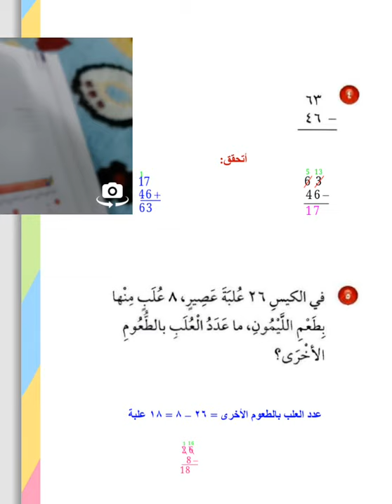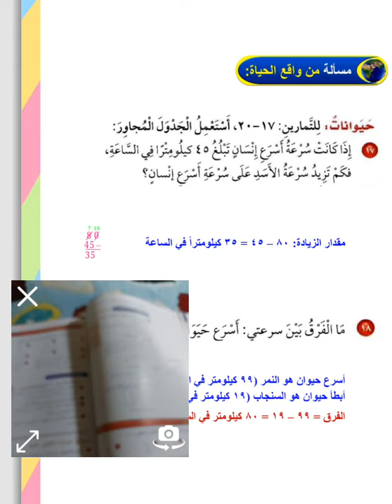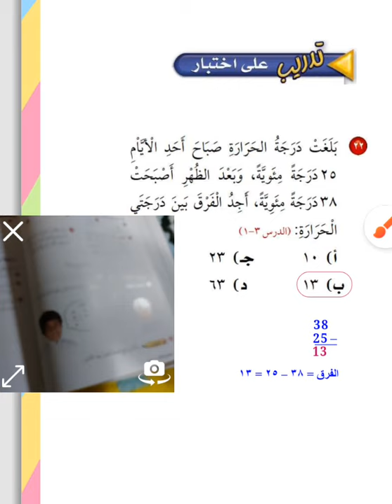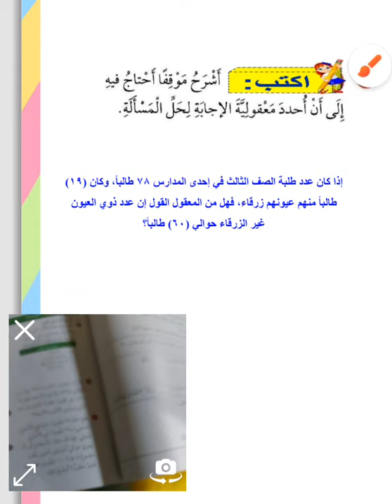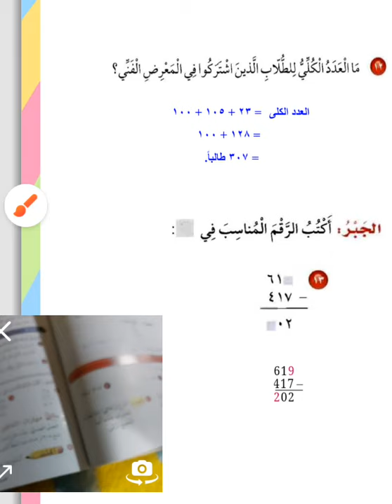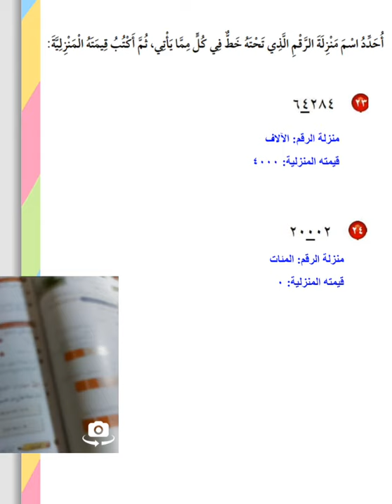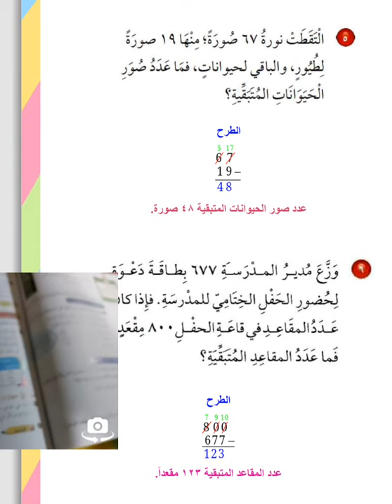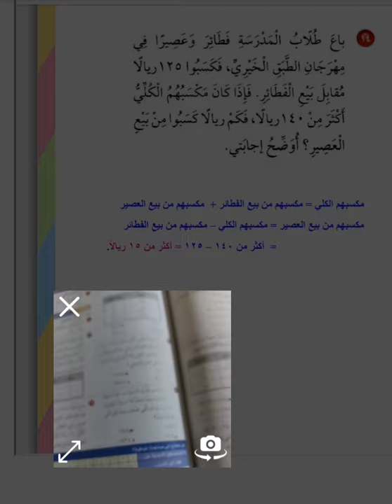حل كتاب الرياضيات (( ثالث ابتدائي ف١ )) الفصل الثالث .. الطرح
الفصل الثالث الطرح رياضيات ثالث ابتدائي
لدى هند علبة اقلام تحوي 36 قلما فاذا اعطت صديقاتها 14 قلما فكم قلما يبقى معها
اقرب كلا من الاعداد الاتيه الى اقرب مئة
طرح الاعداد المكونة من رقمين
في الكيس 26 علبة عصير 8 علب منها بطعم الليمون ما عدد العلب بالطعوم الاخرى
لماذا ابدأ بالطرح الاحاد في مسائل الطرح
لدى محمد 42 قطعة من الطباشير اعطى خالد 13 قطعه واعطى سعيدا 15 قطعة فكم قطعة بقيت منه